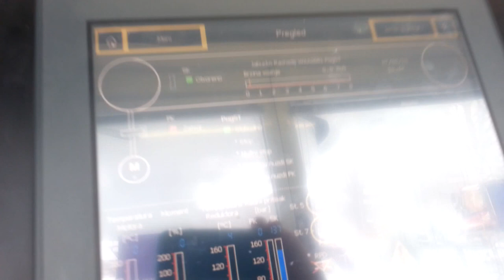Crveni alarm Nevreme : Stara planina 7.mart 2015